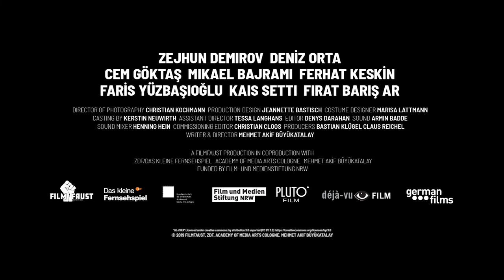ORAY by Mehmet Akif Büyükatalay (2019, Germany)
Oray strives to be a better person but struggles with his shady past. His dream of being a good Muslim and the perfect husband is suddenly shattered while arguing with his wife. Oray goes to Cologne, where he tries to rebuild his life in a new Muslim community. But he is constantly torn between his faith, everyday reality and identity.

About Pluto Film:
Pluto Film is a world sales and festival distribution company devoted to bringing quality feature films to the international market and audiences. In focus are arthouse and cross-over films, especially by emerging talents. We are passionate about engaging global cinema.